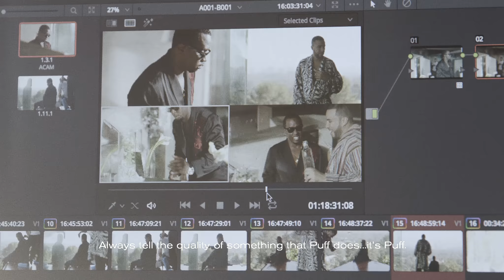It's Bigger Than Me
Every day I wake up I do my best to fight to be the greatest me I can be. At this point, it’s bigger than me. God has blessed me to go from me to WE!!! Hopefully, this content will inspire you and give you a closer understanding of Ciroc represents!